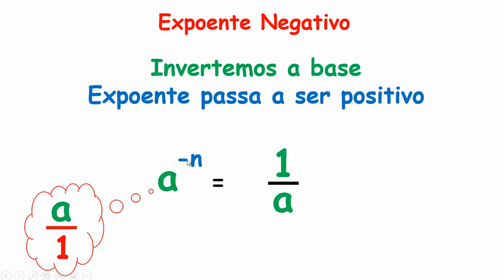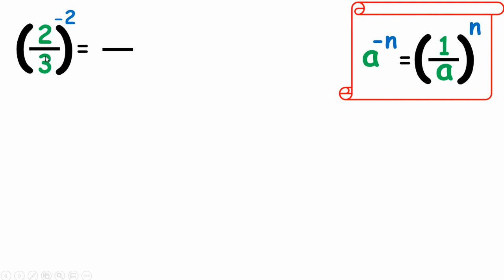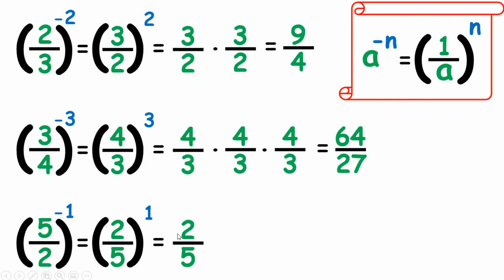COMO RESOLVER POTÊNCIA COM EXPOENTE NEGATIVO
Nessa aula de matemática, ensino como calcular potência com expoente negativo.

Mostro como aplicar a propriedade, que diz que devemos inverter a base da potência para que o expoente possa ficar positivo.

Bons estudos!